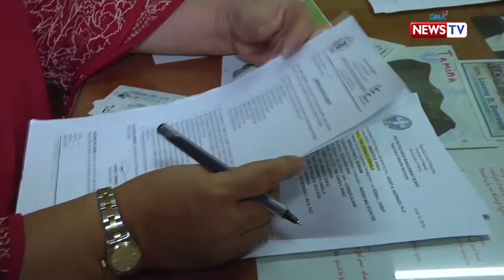Bawal ang Pasaway: Tapatang Danao at Demaala sa Narra, Palawan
Aired (June 24, 2019): Bagamat nanalo si Gerandy Danao laban sa political family ng mga Demaala, nabalot siya ng maraming kontrobersiya! Ano-ano ang mga ito? Panoorin ang video.

Para sa iba pang detalye, bisitahin lamang ang link na ito

Watch 'Bawal ang Pasaway' every Monday at 10:15 PM on GMA News TV, hosted by Prof. Winnie Monsod. This week's episode, "Danao ng Narra," features Mareng Winnie's exclusive one-on-one interview with Narra, Palawan mayor-elect Gerandy Danao.